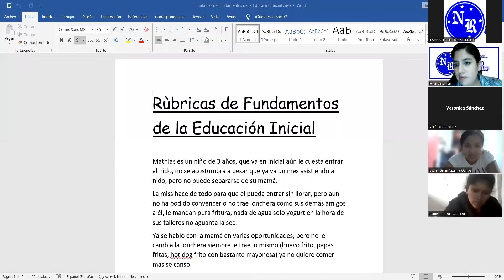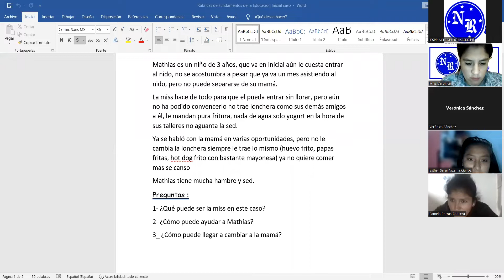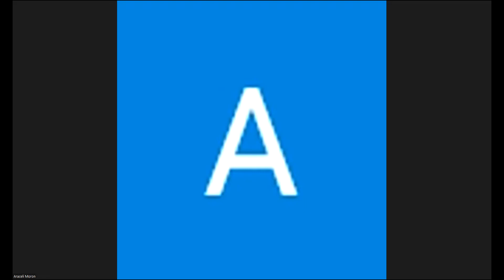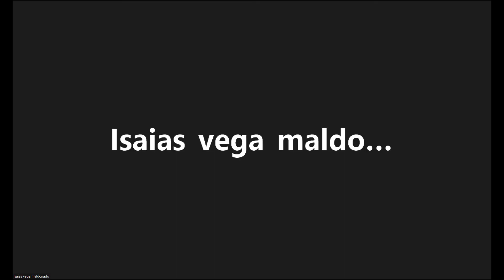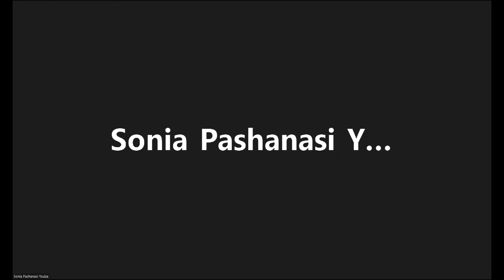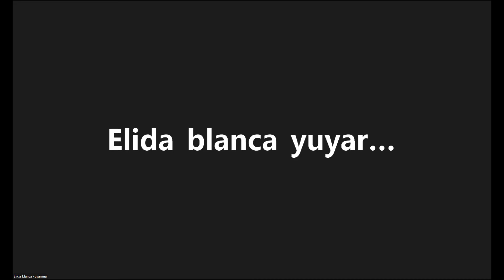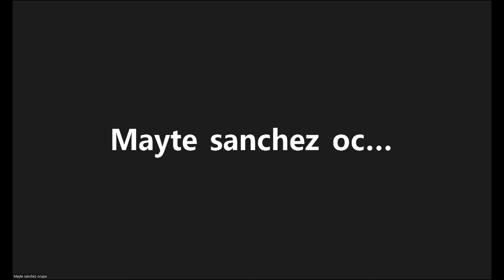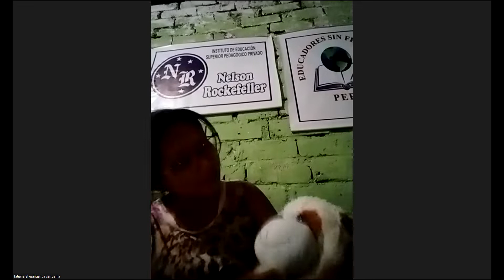2022-07-19 Fundamentos de Educación Inicial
Prof. Verónica Milla